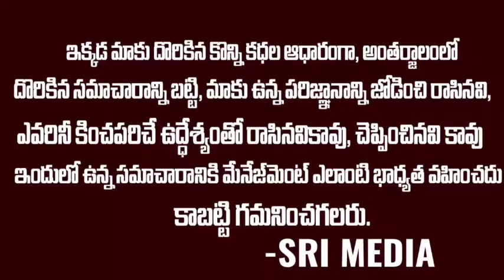కాశ్మీర్ లో హిందువుల మీద దాడి 18వ శతాబ్దం నుండే మొదలైంది ...బ్రాహ్మణులను అత్యచారం చేసి ..చీ చీ..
కాశ్మీర్ లో హిందువుల మీద దాడి 18వ శతాబ్దం నుండే మొదలైంది ...బ్రాహ్మణులను అత్యచారం చేసి ..చీ చీ..Analyst mamidi giridhar exclusive interview